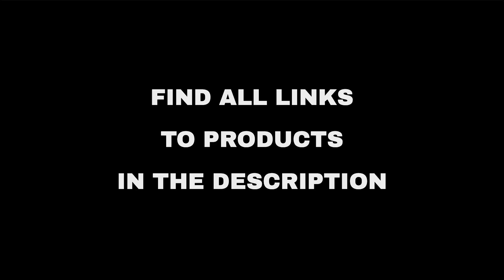Top 10 "Beauty and Fashion" deals on Amazon, today (2022-06-01)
⚠️ ATTENTION!
3. "Today" means 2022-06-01. Out of the day?

🛍 PRODUCTS AND LINKS
🔗 01 - SouqFone fashion bikini sets and fashio...
🔗 02 - Valano Men’s Cycling Shorts Bike Underw...
🔗 03 - Mens Slim AirTag Wallet with Money Clip...
🔗 04 - Valano Men’s Long Sleeve Shirts UPF 50+...
🔗 05 - Select Furniture...
🔗 06 - Hoperay for Women Cover Ups Dresses Bea...
🔗 07 - Plarmod Women's Beach Sarong Pareo Chif...
🔗 08 - Doublepear Nipple Covers For Women-reus...
🔗 09 - SHOWKOO Luggage Sets Expandable PC+ABS ...
🔗 10 - Selected Products from Health & Wellnes...